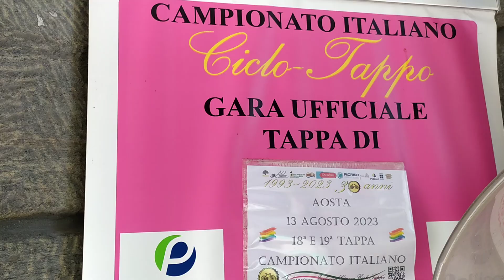La 18^ Tappa corsa alla mattina ad Aosta